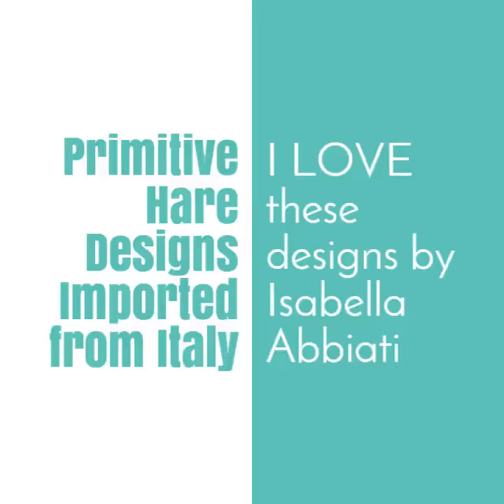Primitive Hare Designs counted cross stitch designs Imported from Italy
My daughter and I agreed that The Primitive Hare had some of the most unique designs at the trade show - do you agree?

These are imported from Italy. If you like this designer I can order more - I would like to place one large order at a time. Her handyed linens are AMAZING. She had already sold out of them by 4:30 on Saturday. I'm going to look into ordering some and will let you know.

Click to see all designs by The Primitive Hare